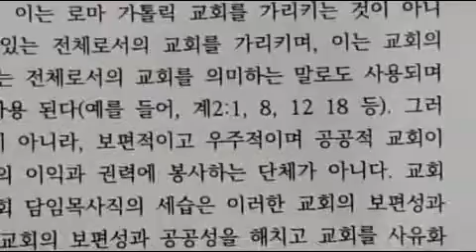장신대 현요한교수 세습반대 발표